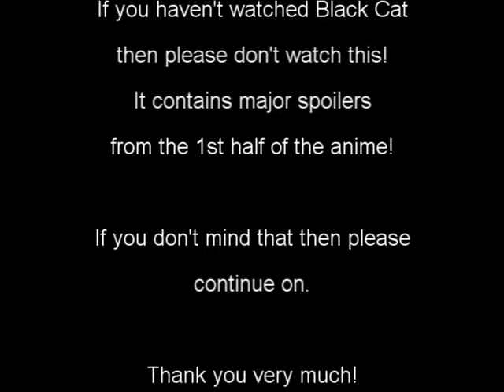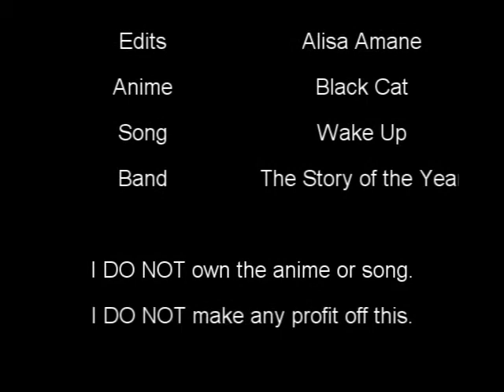Black Cat_Wake Up AMV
!Spoiler Warning!
This AMV contains MAJOR spoilers for the first half of the anime Black Cat. If you haven't watched the anime, I suggest not watching this video. If you don't mind spoilers or if you've seen it, then by all means, please continue on~

Sorry for the bad quality. I really wanted to make this and my DVD copier started messing up... so I had to get the episodes off YouTube. Even so, I hope you like it.

Anime: Black Cat
Song: Wake Up
Band: Story of the Year

I DO NOT make any profit off this video or anything it contains.